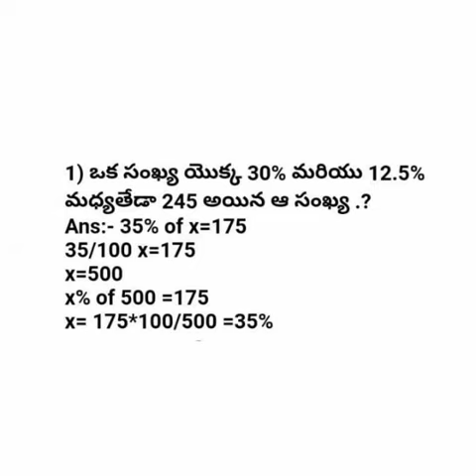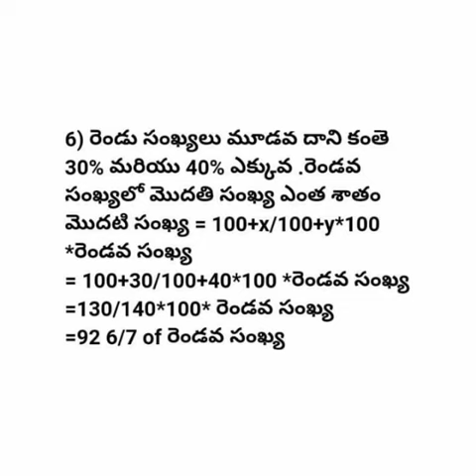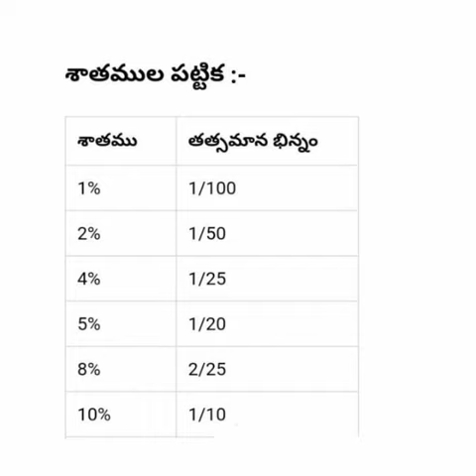Percentages In Telugu (Part 3 )